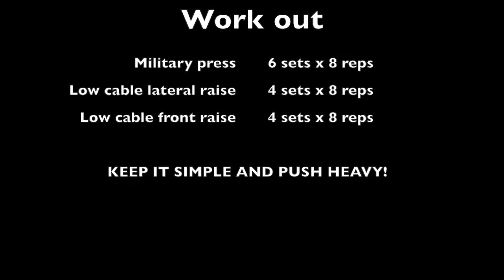FRANK DEL NOCE - Shoulders work out - 5 weeks out from Destination Bodybuilding movie